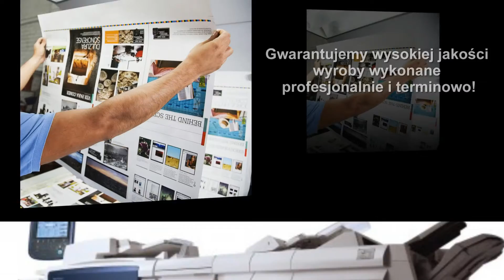Drukarnia druk cyfrowy druk UV Katowice KMB Press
Profesjonalna drukarnia KMB Press znajduje się w Katowicach. Funkcjonujemy w branży poligraficznej nieprzerwanie od 1994 roku. Specjalizujmy się w usługach dotyczących druku zarówno wielkoformatowego, jak i cyfrowego.

Zajmujemy się drukowaniem banerów oraz plakatów, a także wizytówek, ulotek i wielu innych. U nas zamówienie można złożyć przez Internet, gdyż zależy nam na Państwa komforcie. Zapewniamy terminowość oraz precyzyjność.

Oferujemy też kalendarzyki listkowe i karty plastikowe. Szczególnie polecamy druk UV m.in. na PCV oraz na pleksi i na sztywnych i innych materiałach. Ponadto zajmujemy się wycenianiem kształtów. Realizujemy zamówienia na plakaty w nietypowych formatach, w tym powyżej formatu A3+. Wykonujemy też nadruki i nagrania na płytach CD i DVD.

Zachęcamy do odwiedzenia naszej strony Zapraszamy do podjęcia współpracy i skorzystania z naszych usług.